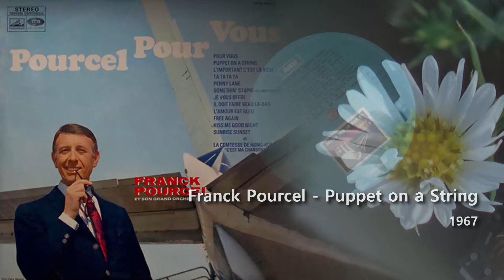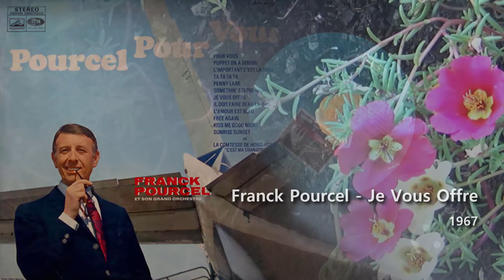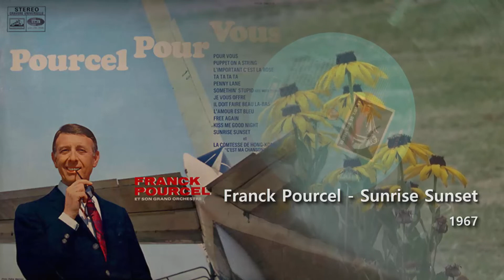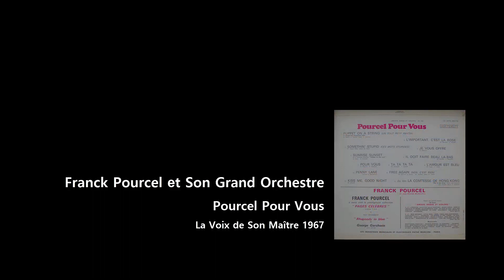Franck Pourcel - Puppet on a String / Je Vous Offre / Sunrise Sunset (1967)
. Franck Pourcel
     Puppet on a String /
     Je Vous Offre /
     Sunrise Sunset
                         (1967)